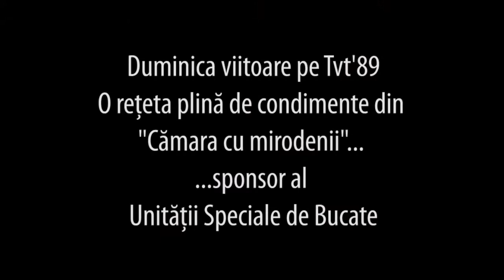Camara cu mirodenii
Scurta filmare in "Camara cu mirodenii", sponsor al episodului VI al Unitatii Speciale de Bucate.